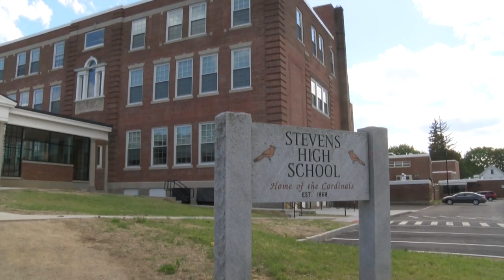Union, Arbitrator Discuss Stevens High Schedule - YCN News 2.5.16